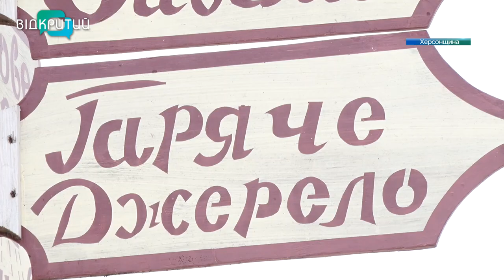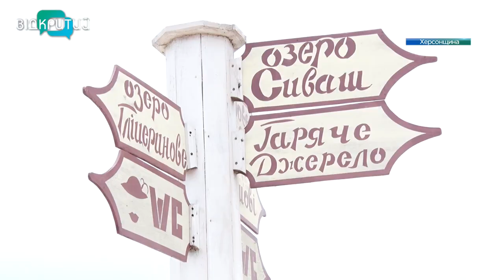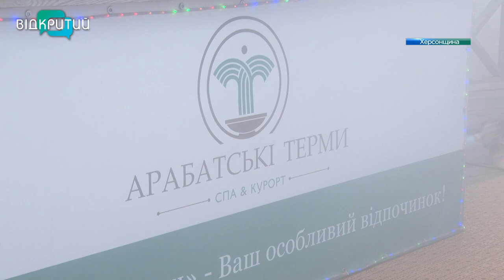“Арабатські терми”: лікувальна сила води не тільки на Водохреща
Відпочинок з користю. На півдні України, у селі Стрілковому, на Херсонщині, люди з усіх куточків України святкували Водохреща. На території сучасного оздоровчого комплексу “Арабатські терми” -  унікальне гаряче джерело, яке б'є з глибини понад півтори тисячі метрів.  Надворі 10 градусів морозу, а вода у джерелі - ближче до сорока з плюсом. Про цілющу воду, що лікує не тільки на Водохреща, - розкаже знімальна група Відкритого _______________________________________________